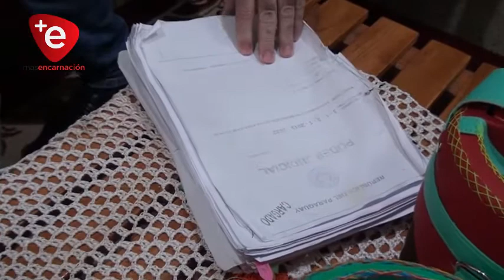GAUTO ANUNCIA DENUNCIA CONTRA FISCAL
En la extensa entrevista brindada por Juan Ramón Gauto a nuestro medio, en una segunda parte el acusado por supuesta violación, anunció que junto a su defensa técnica realizaran una denuncia ante el Jurado Enjuiciamiento de Magistrados contra la agente fiscal que entiende en la causa.